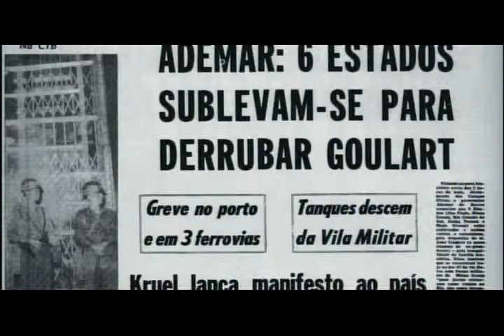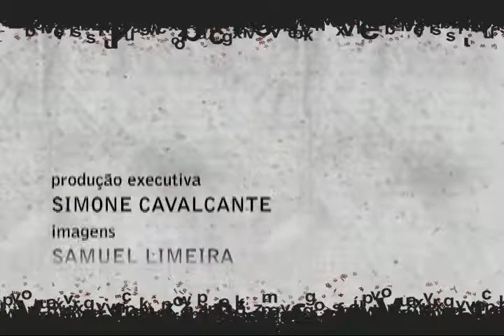Programa Autoria - Yara Falcon (Bloco 2)